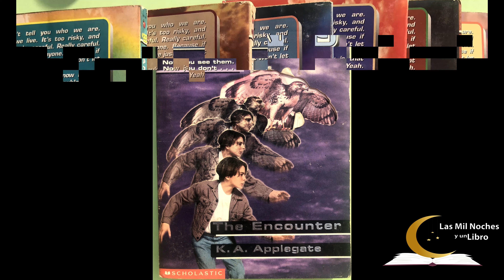Animorphs by K. A. Applegate, Libreria Las mil noches y un libro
Contamos con textos de Animorphs de K. A. Applegate en nuestra libreria. Puedes encontrarnos por Facebook, Instagram, Google Business y en nuestra pagina web